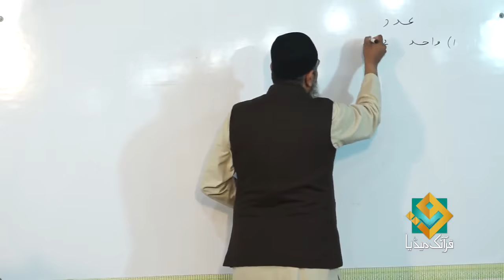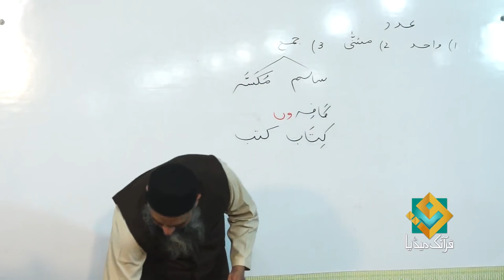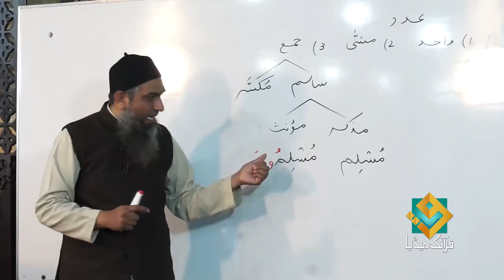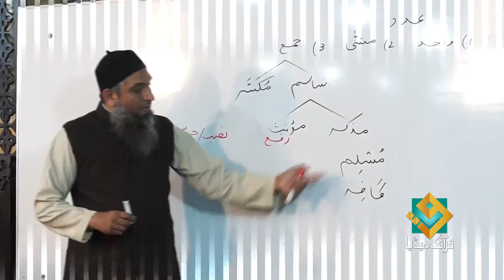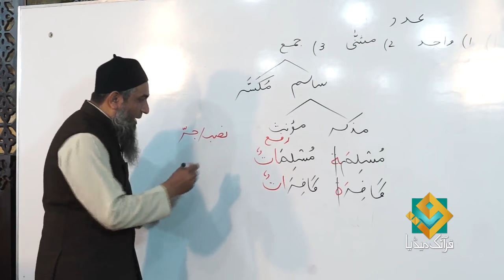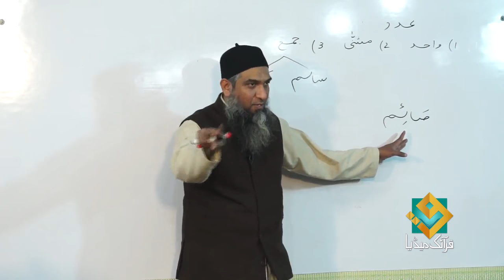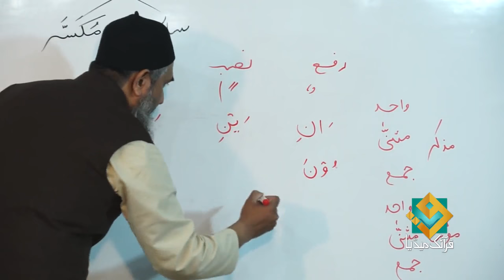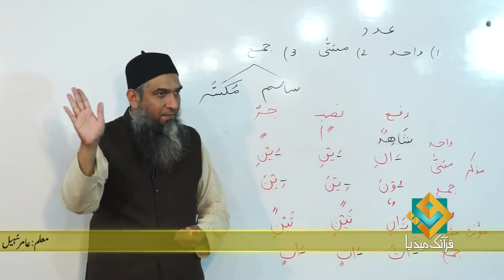Lecture 08 - Quran Arabic As Easy as Urdu By Aamir Sohail